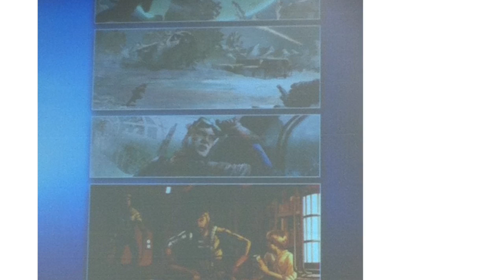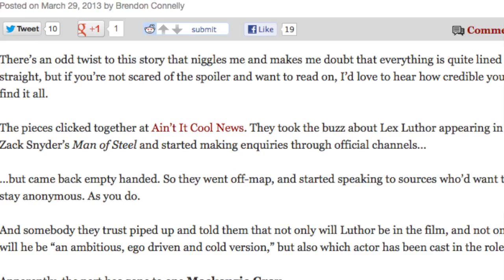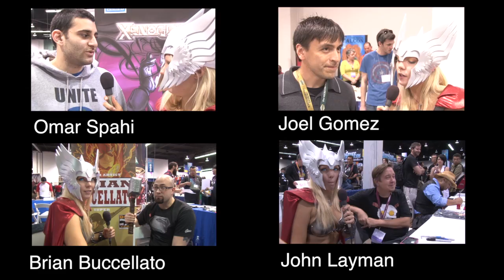The Weekly Bleed Ep 2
The second episode of The Weekly Bleed